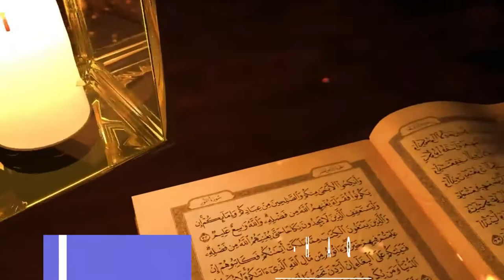CRYING FOR ALLAH`S SAKE. BY: SHEIKH YUSUF KAMARA